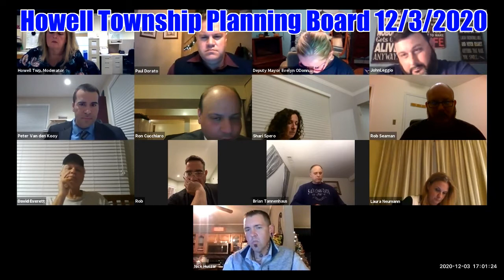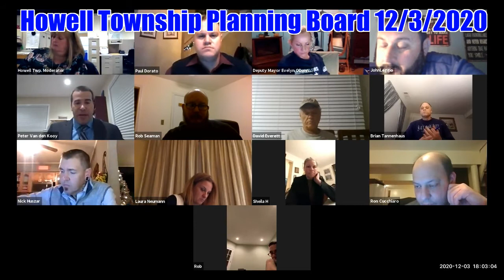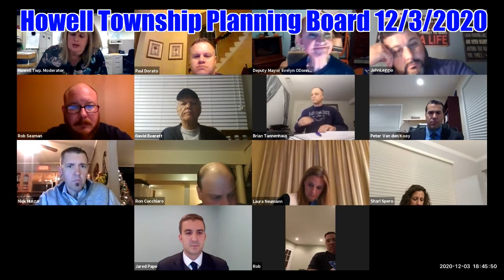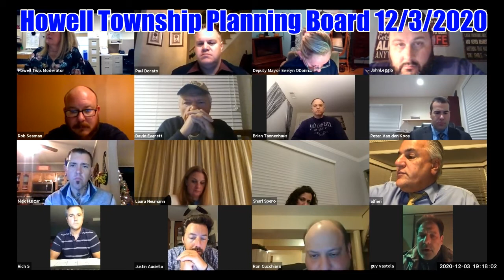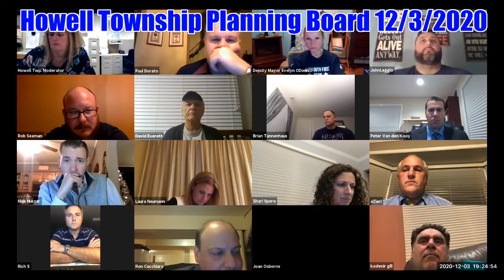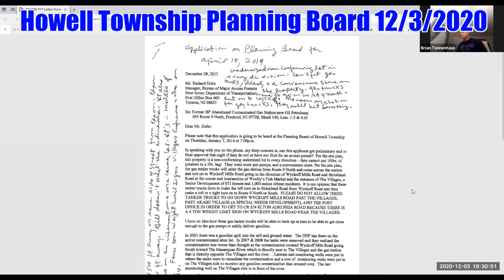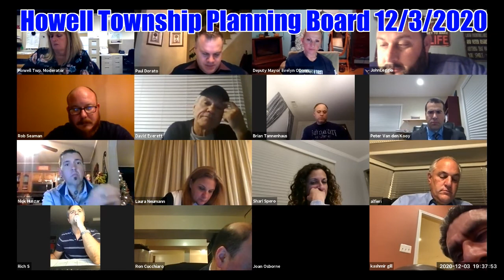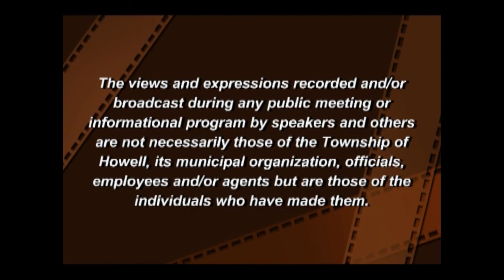Howell Township Planning Board Meeting 12/3/2020